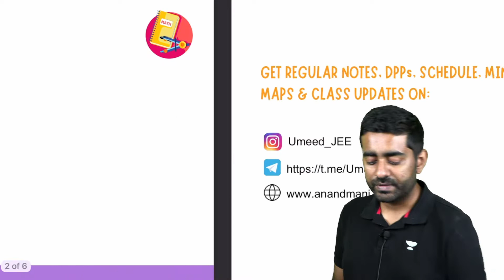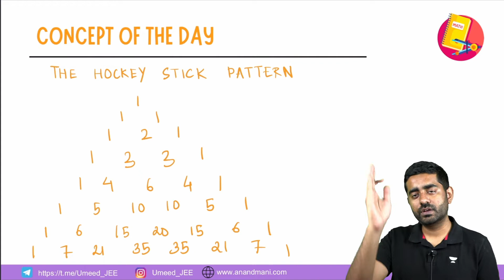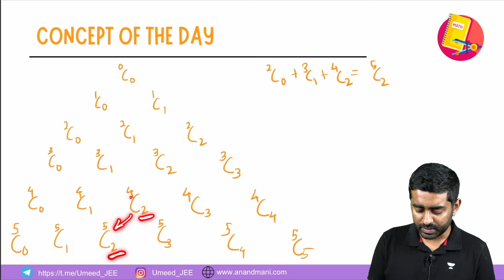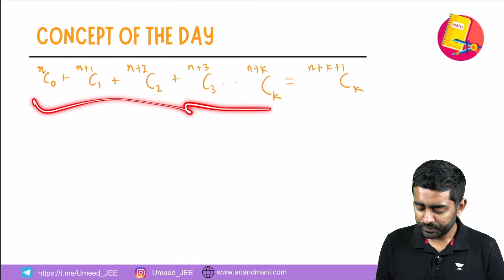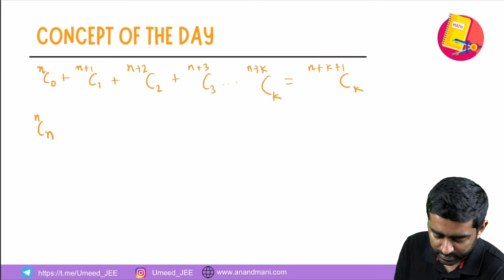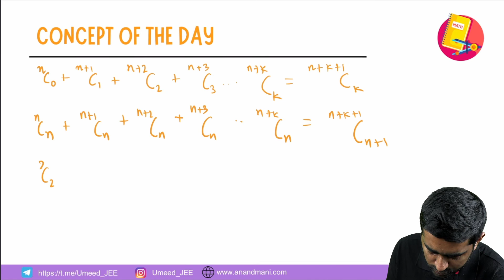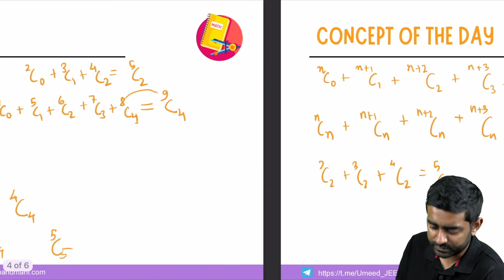Hockey Stick Pattern | Concept of the day | Dr.Anand Mani and Team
In this video Richick Sir will be discussing the concept of Hockey Stick Pattern. He is explaining the whole process of how to calculate diagonal matrices product.